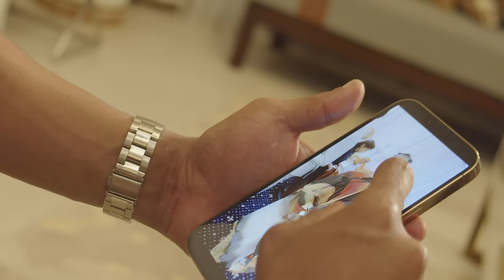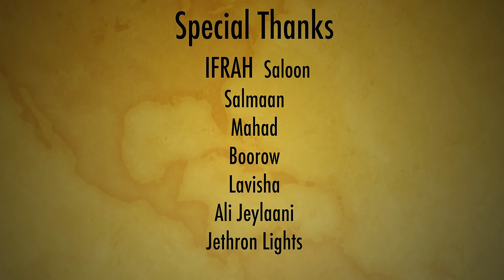KHADAR KEYOW - MARWADA NAFTA ( Official Video) 2022 New song🎵